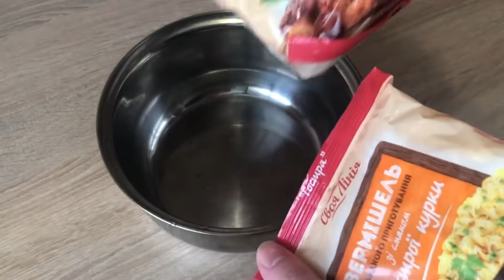Салат «ХОЛОСТЯК»😎 швидко， просто та смачно❗️салат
Всім привіт. Вітаю вас на моєму каналі «Любимо смачно поїсти».  Я знімаю рецепти та обзори на різні продукти харчування. Зараз я тільки почала розвивати свій канал. Кулінарія для мене є хоббі. Я не є професійним кухарем. Просто люблю готувати нові смаколики, а ще більше люблю їх пробувати. Тому діліться своїми порадами, пропозиціями і ідеями. Я буду рада вам відповісти! Дякую!

Вермішель швидкого приготування-2 пачки. В салат додаю запарену.
Відварені Курячі яйця - 4 шт
Крабові садочки - 250 грам
Кукурудза 1 баночка
Зелена цибулька
Майонез
Сіль/перець по смаку